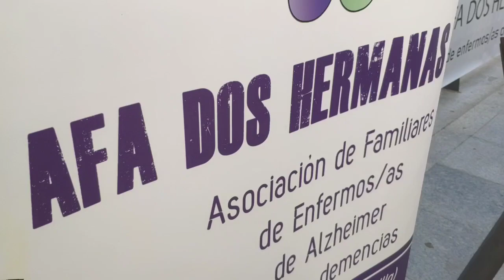II Marcha por el Alzheimer organizada por AFA Dos Hermanas y la colaboración del Ayuntamiento.